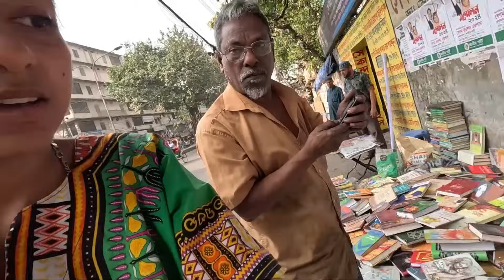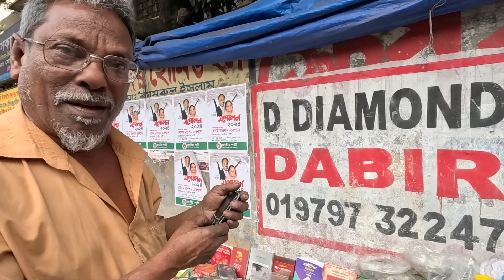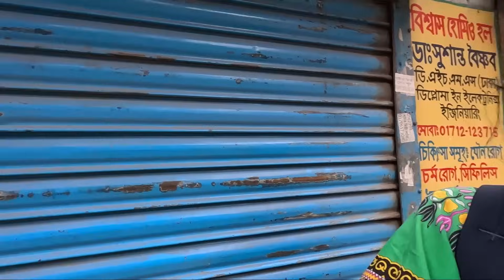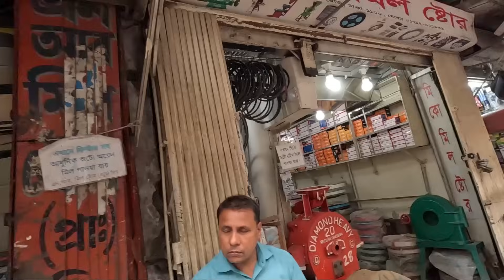SOLO INDIAN GIRL ON STREETS OF CROWDED DHAKA | INDIA to BANGLADESH 🇧🇩